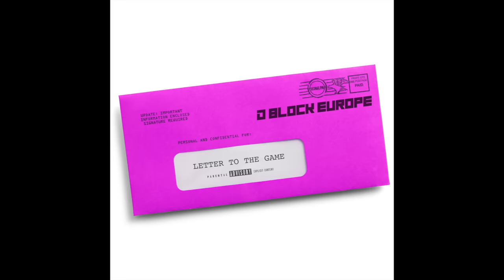D-BLOCK EUROPE (Young Adz x Dirtbike LB) - Letter To The Game [Audio]